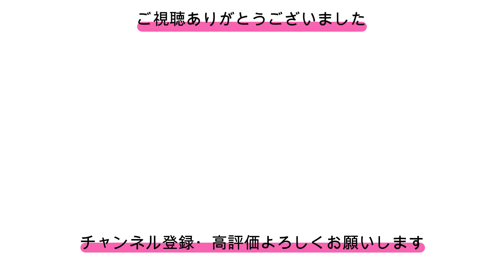【新人セクシー女優紹介】知花しおん (ちかしおん) 氷上の妖精！ 【2023年8月】【AV女優】【可愛い】【天才少女】【世界】【フィギュアスケート】【アスリート】【美乳】【美尻】【乳揺れ】【あるある】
人気のセクシー女優を紹介するチャンネルです。

【新人セクシー女優紹介】
知花しおん
ちかしおん

氷上の妖精！
2023年8月
AV女優
可愛い
天才少女
フィギュアスケート
アスリート
美乳
美尻
乳揺れ
あるある

この動画ではテーマにあった女優さんをピックアップして取り上げております。
当チャンネルでは女性の社会進出を応援しています。

【YouTube運営者様】
※はじめに：当チャンネル では性的描写は一切ございません
動画毎に女優さんを紹介し、当チャンネル独自の解釈を入れて紹介しております。
故にそれぞれの動画の内容は明確に異なっており、視聴者が他の動画との違いを容易に識別することが可能となっております。

動画の取り下げなどをご要望される場合はお手数ですがご連絡いただけると幸いです。

※【注意：虚偽申請禁止について】権利者を装う虚偽の連絡・申請・報告は禁止されております。